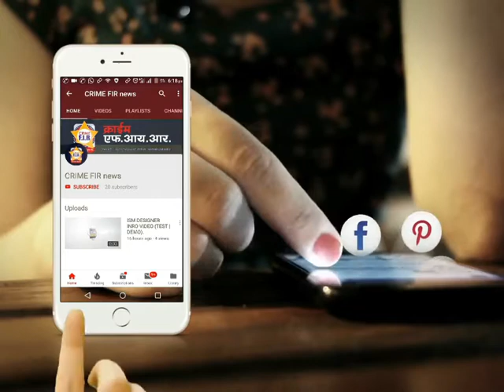CRIME FIR च्या बातमीचे परीणाम ! नगरपालिकेने लिकेज केले दुरुस्त ! अचलपूर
marathi news
24 taas live
zatpat evening
superfast news
rokthok